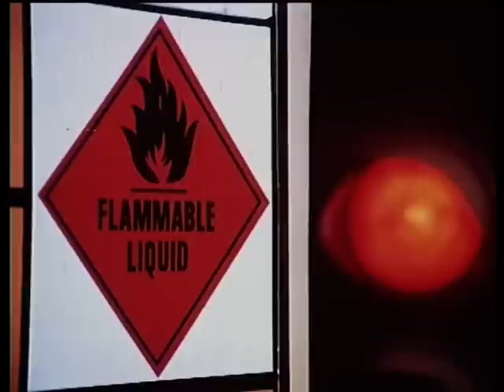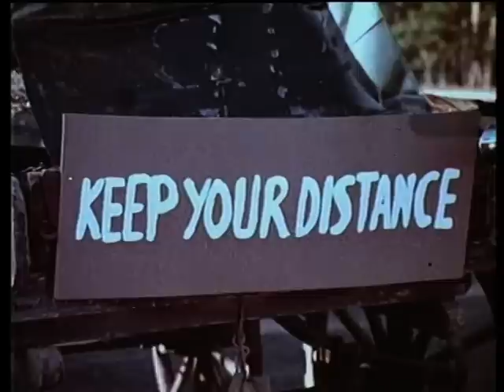British public information films of the 70s